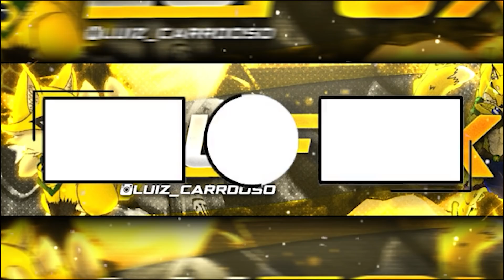DEI MUITO AZAR!! INCRÍVEL!! ABRI 1 BAÚ CÓSMICO E 500 BAÚS DE BRONZE E DEU RUIM!! Monster Legends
Fala galera tudo beleza?? Nesse vídeo eu abri 1 baú cósmico e 500 baús de bronze e acabei superando meu azar normal KKKKKKKKKK!!!deixa o like pra dar aquela força e ajuda a gente aí manos compartilhando esse vídeo com TODOS SEUS AMIGOS QUE JOGAM VIM CONHECER O CANAL :)
OBRIGADO!!